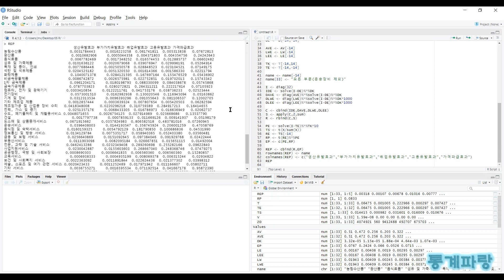R을 활용한 산업연관분석 - (15) 외생화모형(Exogenous Model)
외생화모형(Exogenous Model)

혼합산업연관분석을 수행하는 것으로서
수요유도형과 가격파급효과로 나뉩니다.

ΔXe = ((I-Aed)^(-1))*Akd*ΔXk
ΔVAe = Ve*((I-Aed)^(-1))*Akd*ΔXk
ΔWew = Lew*((I-Aed)^(-1))*Akd*ΔXk
ΔWee = Lee*((I-Aed)^(-1))*Akd*ΔXk

수요유도형은 외생적으로 주어진
최종수요가 부문 간 중간재의

직간접적 거래관계를 매개로
각 부문의 총산출에 미치는

파급효과를 분석하는 것으로
특정 부문에 초점을 맞춥니다.

ΔPed = ((I-Aed')^(-1))*Akd'*ΔPkd

가격파급효과는 비용인상
투입산출표를 이용하게 되며

부가가치, 수입품, 환율 변동이
부문별 산출물에 미치는 영향을

분석하는 것으로 특정 부문 변동이
여타 부문에 미치는 영향을 봅니다.